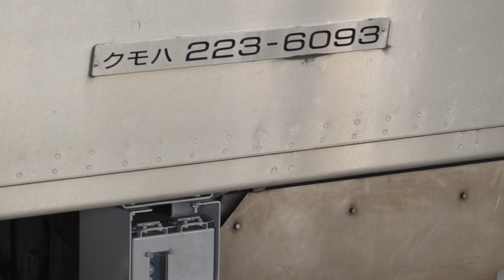JR西日本 223系6000番台 R01編成 検査明け+221系 K8編成 湖西線 B普通 堅田行き 大津京駅 20230304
JR西日本

223系6000番台 R01編成 検査明け+221系 K8編成
湖西線 B普通 堅田行き

大津京駅